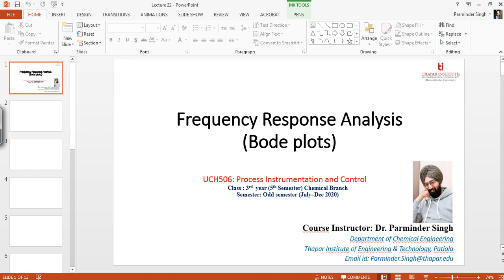Lecture 22: Bode Plots